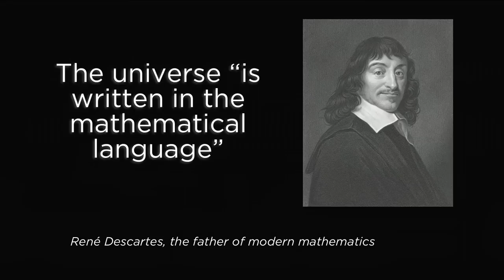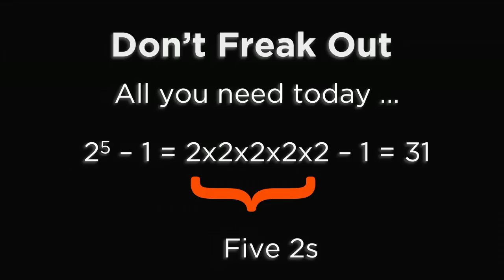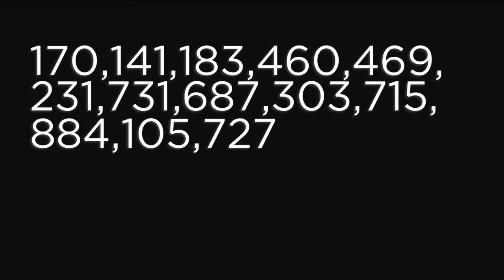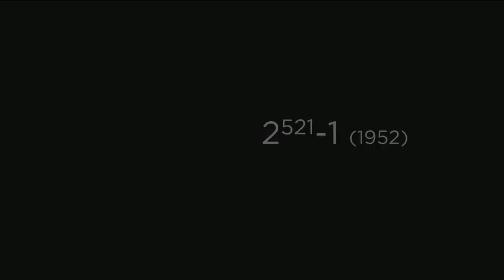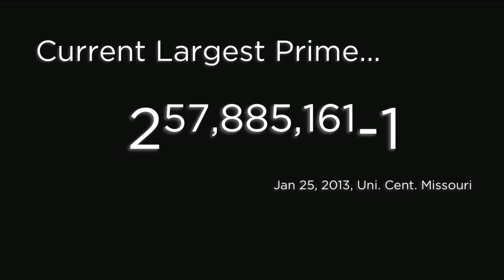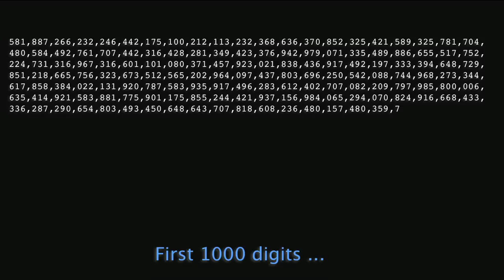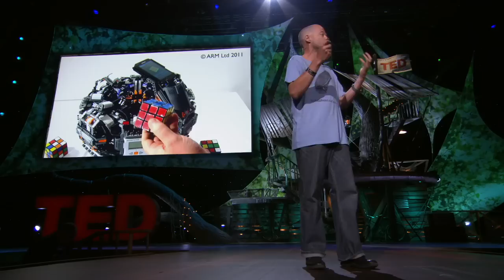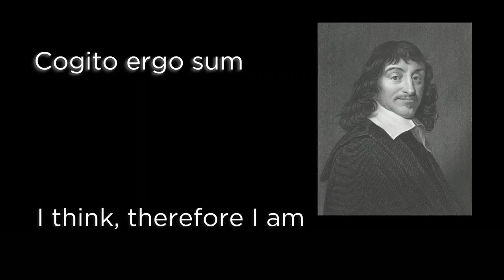Adam Spencer: Why I fell in love with monster prime numbers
They're millions of digits long, and it takes an army of mathematicians and machines to hunt them down -- what's not to love about monster primes? Adam Spencer, comedian and lifelong math geek, shares his passion for these odd numbers, and for the mysterious magic of math.